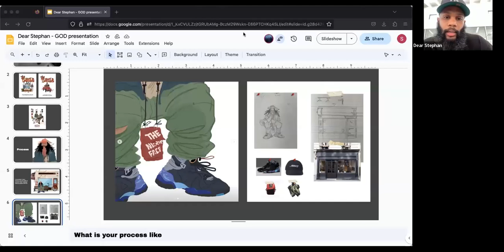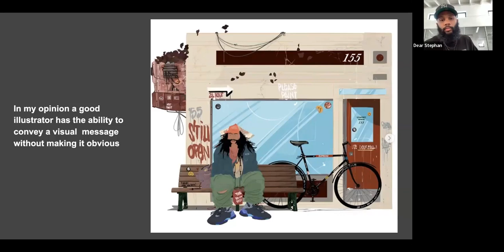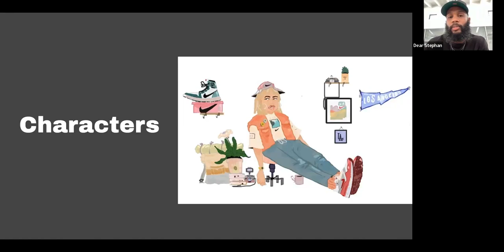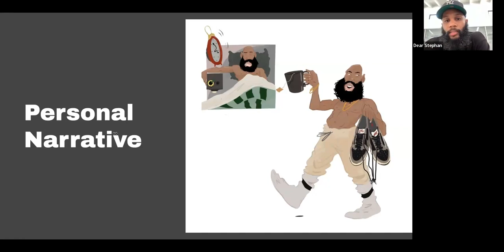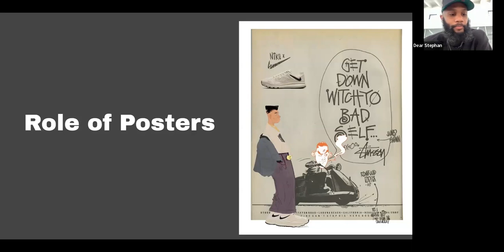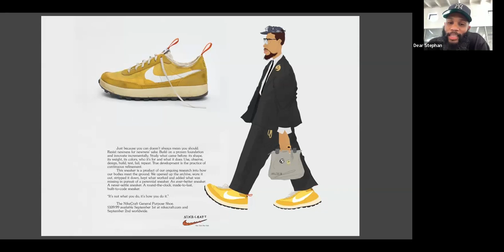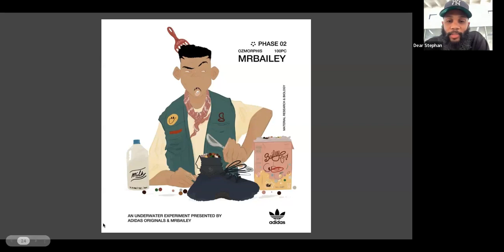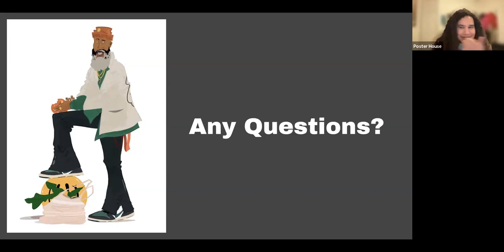Genius on Dislpay with DearStephan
Poster House’s Genius on Display is excited to present illustrator Stephen Minyi, a.k.a. DearStephan, in conversation with 72andSunny’s Group Creative Director, Sherina Florence. Get an in-depth understanding of this incredible artist’s process and the inspiration behind his unique illustrations.

Known professionally as DearStephan, Stephen Minyi is a South African illustrator based in Cape Town, South Africa. His characters speak from the perspective of a Black artist inspired by streetwear and the never-ending consumption of fashion and hip-hop culture. Influenced by artists such as Norman Rockwell, John Hassall, and Zapiro, Minyi captures the distinct, unique characteristics of his subjects. He primarily designs for editorials, garments, and prints.

This program is presented by Poster House’s CMYK Council, the museum’s BIPOC advisory board that works to ensure the museum is accessible to communities of color.